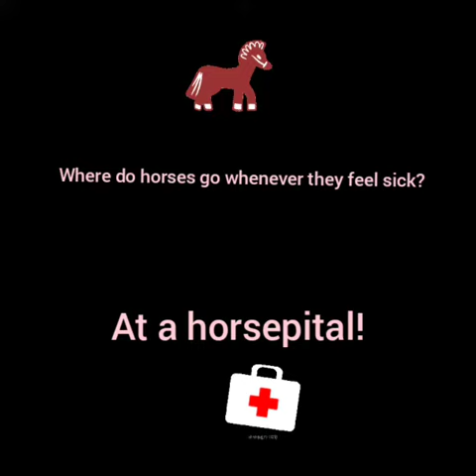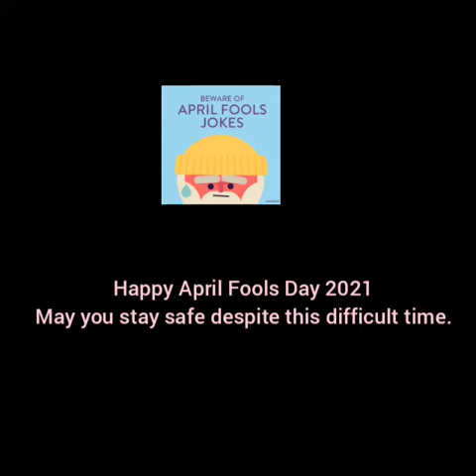April Fools Days Jokes by Sean Bay (part 1)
talks about tv shows, animals, astronauts, superheroes characters etc.